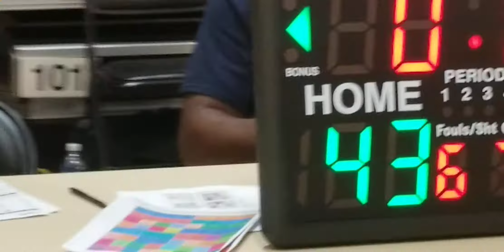TAS vs Elite one ballers in Rocky mountain, NC 5/16/21 game 4(5)